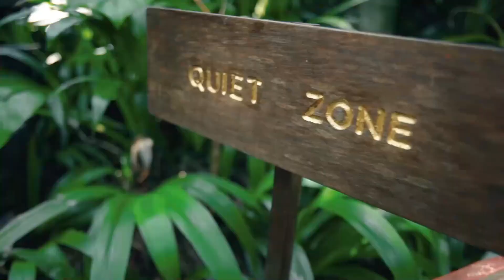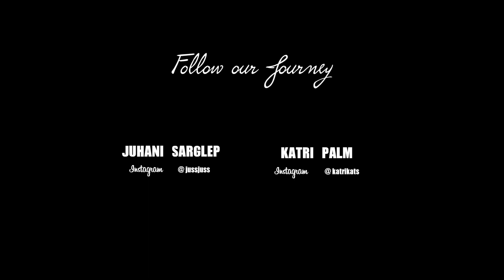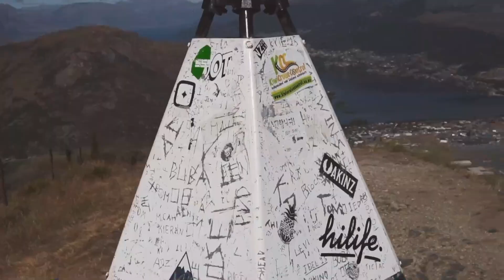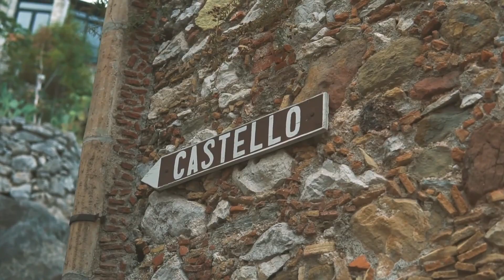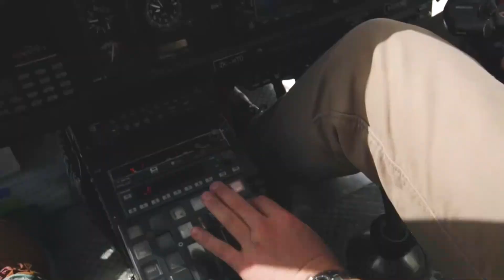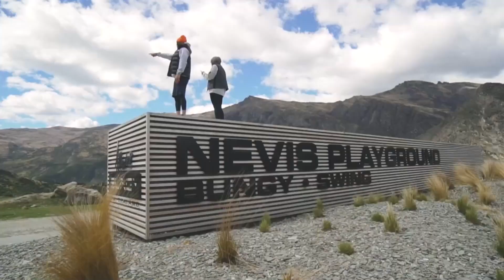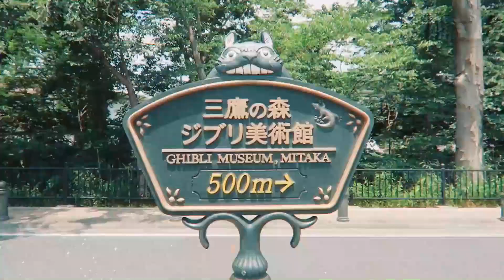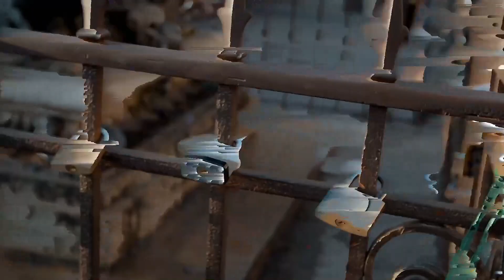Modern Talking, Boney M, C C Catch 90's - Disco Dance Music Hits - Best of 90's Disco Nonstop #747